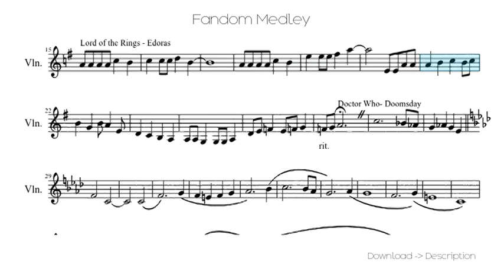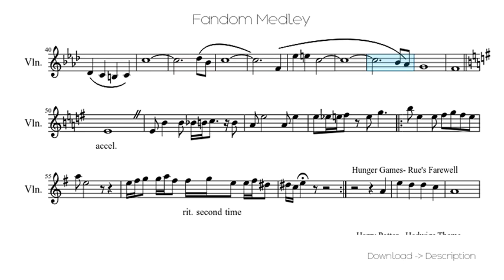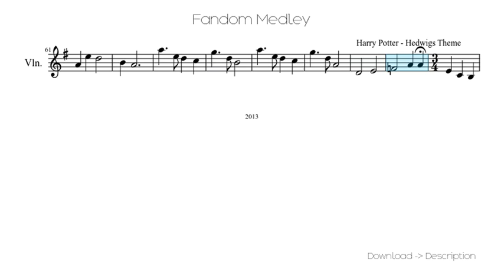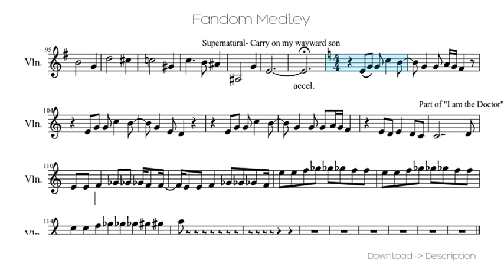Fandom Medley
Sheet for song: Fandom Medley